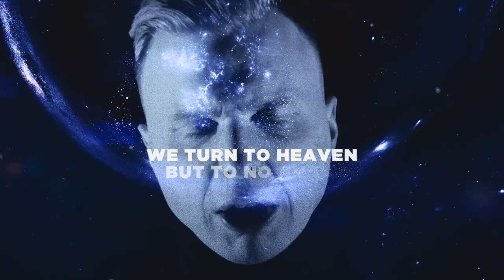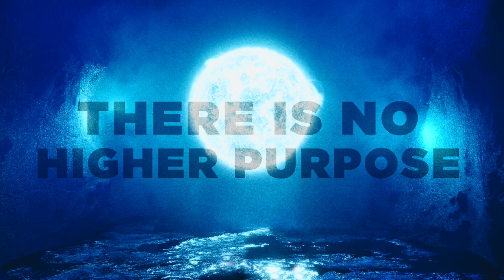VEMØD - There Is Nothing // All Is Void (Official Video)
VEMØD - "There Is Nothing // All Is Void" from the EP "Demons Within" (August 4th, 2023).

"Behold! The first song that was ever written for VEMØD back in the summer of 2021. The idea for “There is Nothing // All is Void” came as I watched a documentary about the potential of life on other planets and there was a line that said, ”We are essentially an island in the darkness”. That really woke something up in me, not just from a perspective of the universe but also of the self. Sometimes you can feel like an island in the darkness, that you’re all alone in your universe, and I really wanted to highlight that dualism in the lyrics. Musically, it's by far the most progressive song on the EP." - Jonathan Thorpenberg, VEMØD

LYRICS
I've been contemplating my existence
Will I become a hero or a victim?
In a universe that doesn't really care
Cause I've been feeling like it's out of reach
Separated by a wall that we can't breach
But on our island in the darkness we are kings
We're living in a world of hate
We cry over our outcast state
As we look upon ourselves and curse our fate

A silent whisper
A distant echo
Is there really nothing?

There are no gods above us
There is no higher purpose
We're nothing but a beautiful mistake
Our lives are a prison
But we made it ourselves
An island in the darkness we'll remain
So I ask myself, what are we living for?

We, we turn to heaven but to no avail
It's like we're searching for a holy grail
But it was never even there
And if 60.000 stars disappear within a second
It's only a matter of time before we're gone forever

A silent whisper
A distant echo

But it's one that we have made ourselves
So ask yourselves, what are we living for?

I travelled galaxies and time
To find a different form of life
But at the edge of the void
At the heart of it all there was nothing
Are we the first to exist or the last ones to die?
All is void

An island in the darkness
So ask yourselves
What the fuck are we living for?

MUSIC & LYRICS WRITTEN BY Jonathan Thorpenberg
PRODUCED, MIXED & MASTERED BY Rob Kukla at Obsidian Recording Studios, Gothenburg, Sweden

MUSIC VIDEO BY Calle Thorén at Everway.se and Erik Engstrand as ES Music, Gothenburg, Sweden

VEMØD:
Jonathan Thorpenberg - all instruments & vocals